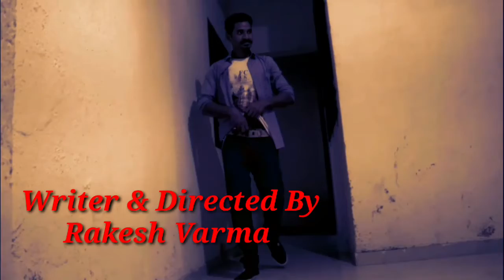Destroy (short film trailer)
Writer & Directed by : Rakesh Verma
D.O.P. :Raju Yadav
Produced by : Salman